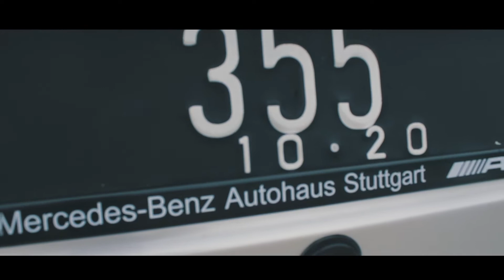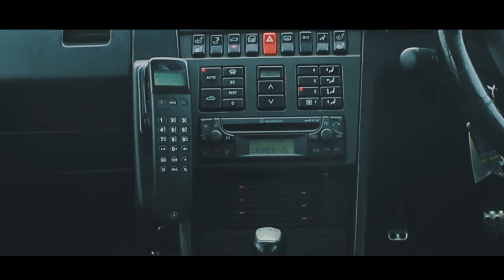MERCEDES BENZ W202 TREY COESNO'S // GESREXGANG MEDIA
Mercedes-Benz W202 C200 Elegance 1995
Trey Coesno (@treycoesno)
Single Tuner AMG & Daily Use.

Videographer : Aldi Rifiansyah (@aldirifi)
                           Dwimas Erlangga (@dwimas.erlangga)

Official Instagram : @gesrexgang
Official Line ID : gesrexgang